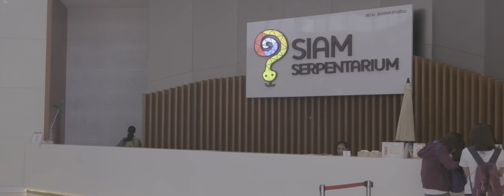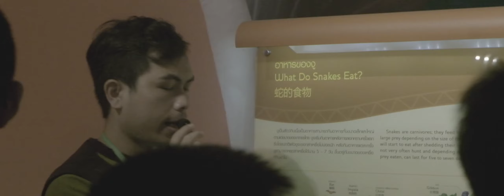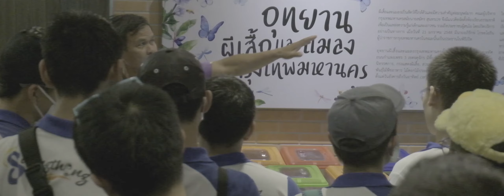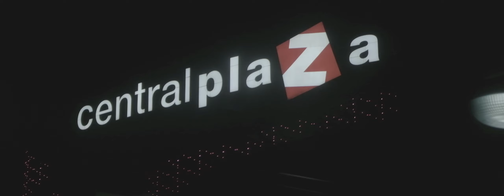Day 3 l ค่าย SMP โรงเรียนแสงทองวิทยา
Song: Run all night